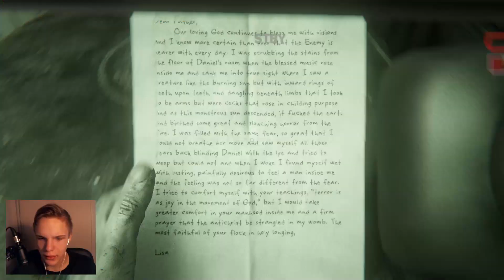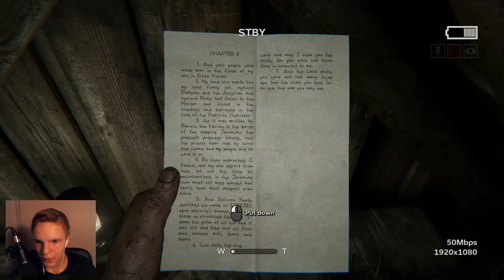SO MUCH BLOOD! - (Outlast 2 - Part 1)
Play Outlast 2 on steam right now!

💻 Get a cheap server today! Remember to use code "MTN" when buying a server
💪Enhance your gaming experience at Gamesupps!